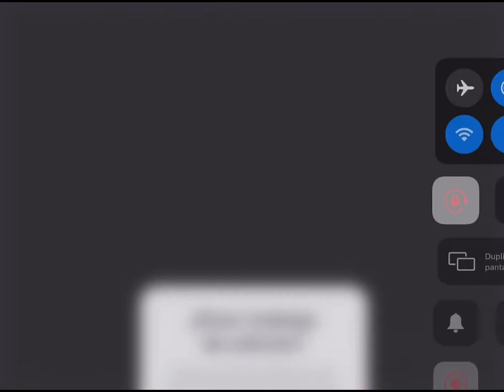Jugando rompe huesos me rompo todos los huesos(polito_priv)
Aqui muestra como el polito priv se rompe los huesos en un juego